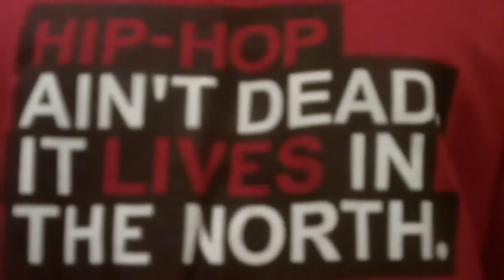Scott Jackson -Happy New Years Beatbox (Auld Lang Syne)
Just wishing you and yours a happy new years, wherever you are:)